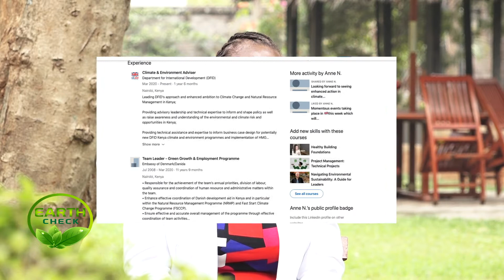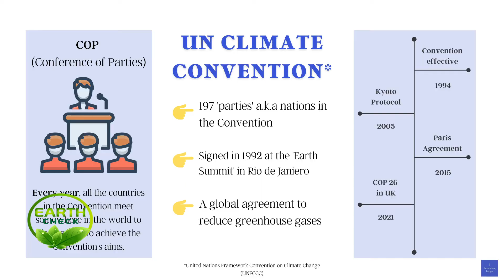Earth Check: The Frequency of floods is becoming more and WORSE - Anne Angwenyi.PRT 1